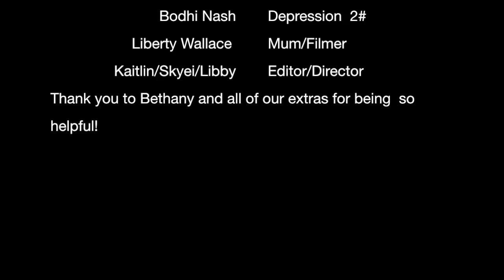DEPRESSION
2016  SHORT FILM BY FILM CLUB STUDENTS

A HYBRID DOCUMENTARY PORTRAYING DEPRESSION AND ITS GRIP ON A YOUNG SCHOOL GIRL.